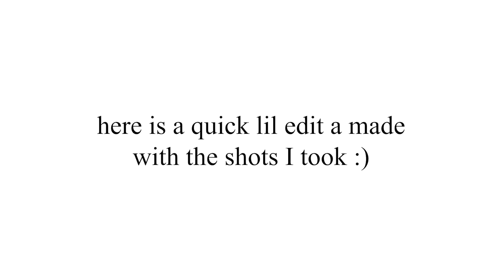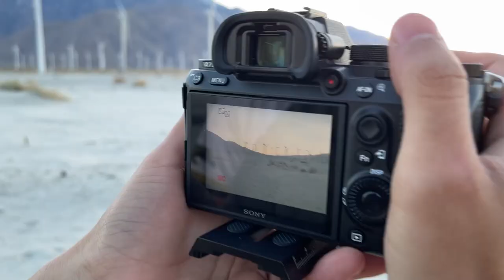A little glimpse into my life!! (Vlog 1??)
Tried to make my first Vlog! It might not be much but it's my first time doing it so hope you guys enjoy it!!

Soundtrack used in Edit:
Dreamer by Hazy

My Gear:

Headphones/ VMODA M-100

Akai MPK Mini

Alesis V25

Audio Interface Focusrite Solo Gen 2

Mic 1/Audio-Technica AT2020

Mic 2/ FiFine K678

Mic Shield

Camera/ Canon SL2

[Personal LINKS]

MixCloud:
Mood for a mix? Hear one of mine @Mixcloud (I no longer post mixes but the previous ones are still up and available to listen!):